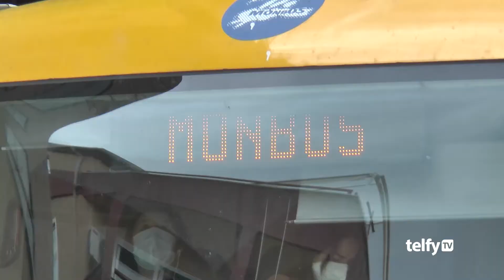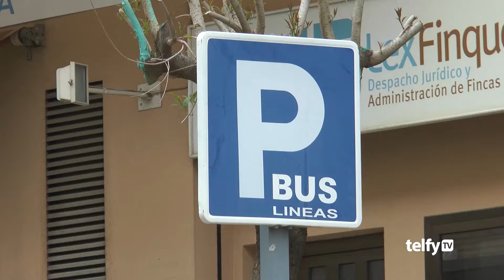Estudian vías para facilitar el transporte a jóvenes estudiantes - Requena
REQUENA | ➡ La Diputació de València estudia vías de colaboración para ofrecer a los jóvenes una alternativa de transporte para desplazarse a la escuela vitivinícola de Requena, entre otros centros. 🚌